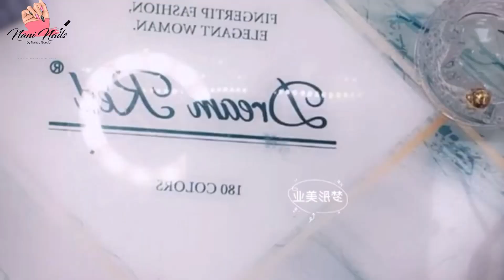Top 25 simple and luxurious nail designs for women 😚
Nail art is not difficult at all, that's what I still affirm to everyone, learning Nails requires learning from basic to advanced to see it right, everyone. Everyone can share to review later

Youtube channel is a place to share Nails lessons from simple to advanced for everyone!
What lesson do you need to learn about the next video?